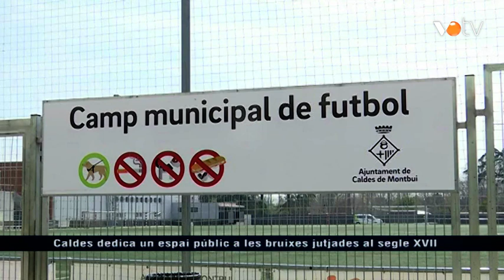VOTV - Caldes dedica un espai públic a les bruixes jutjades al segle XVII